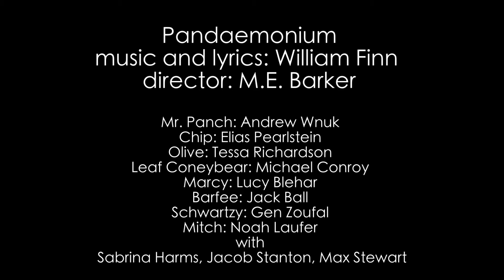MTC - Pandemonium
from The 25th Annual Putnam County Spelling Bee
music and lyrics: William Finn
director: M.E. Barker

Mr. Panch: Andrew Wnuk
Chip: Elias Pearlstein
Olive: Tessa Richardson
Leaf Coneybear: Michael Conroy
Marcy: Lucy Blehar
Barfee: Jack Ball
Schwartzy: Gen Zoufal
Mitch: Noah Laufer
with
Sabrina Harms, Jacob Stanton, Max Stewart